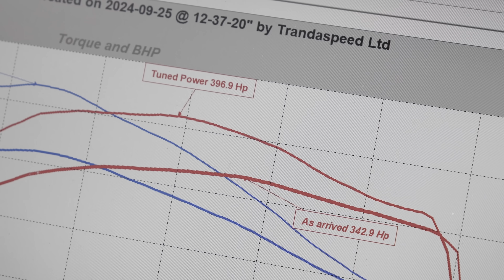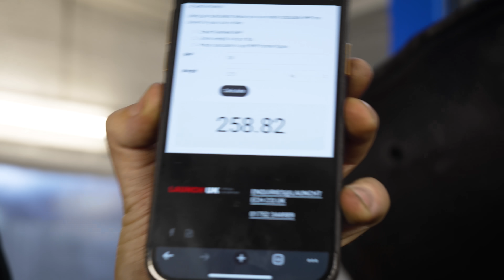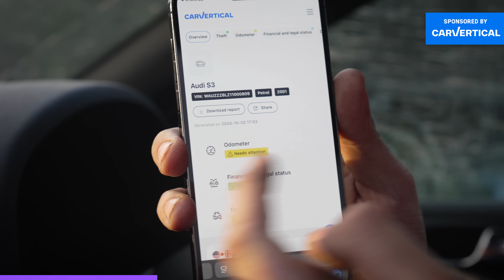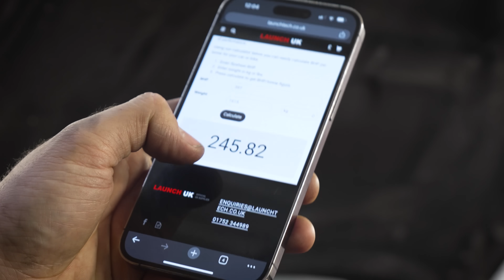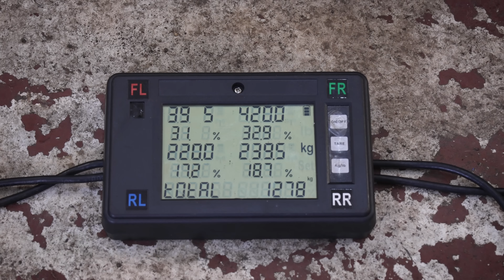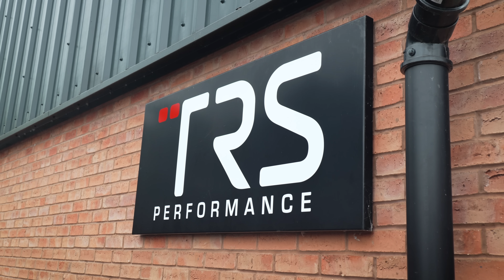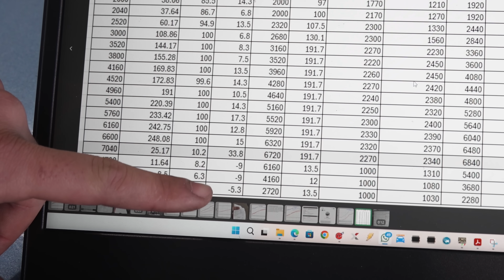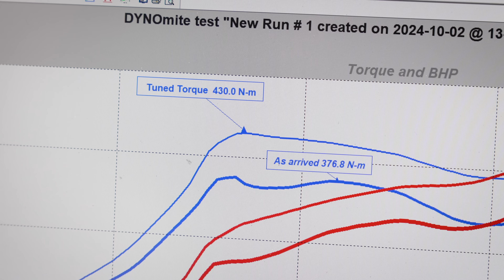I Spent 7 Days Trying To Fix My Audi S3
This is the cheapest Audi S3 we could find, it cost just £2250. The seller told us it had lots of upgrades and makes 300hp. Today Edwin will need to modify it to give it the best chance on the ¼ mile strip. Although the mods he's chosen will end up making this one of the hardest projects he's ever worked on.

Thanks to;

🟣 Follow TDC socials!